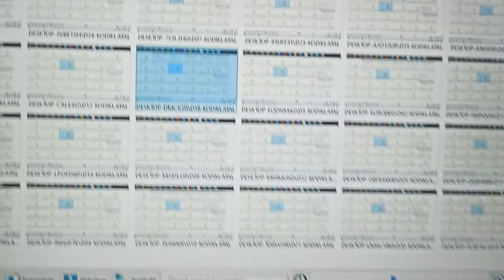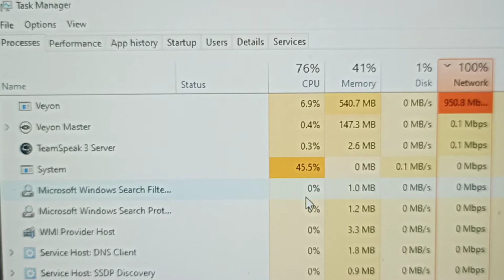Veyon master trafik @24 PC with 1366x720 resolution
U will need a 10G interface 😴😴
 for stable at higher fps screen